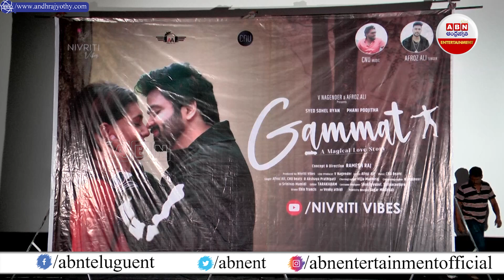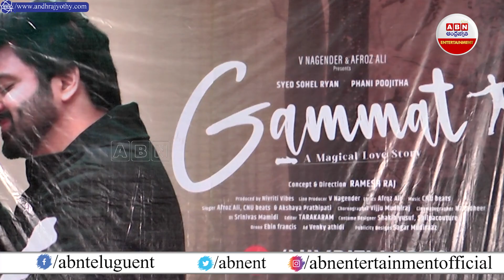Gammat Song Launch Press Meet || Syed Sohel & Phani Poojitha | ABN Entertainment